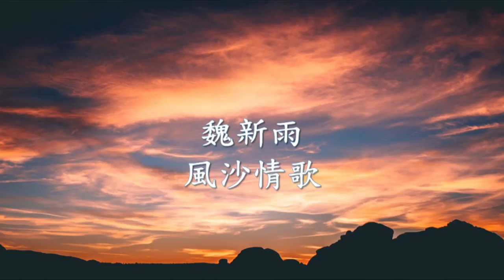魏新雨 - 風沙情歌.mp4